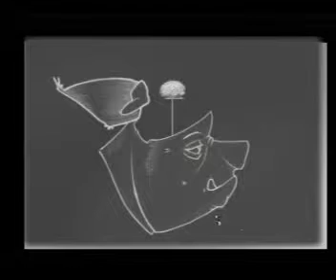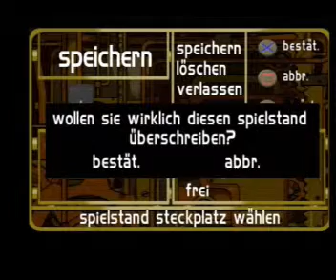Let´s Play Frontschweine - German - Part 35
Mein Let´s Play zu "Frontschweine"...